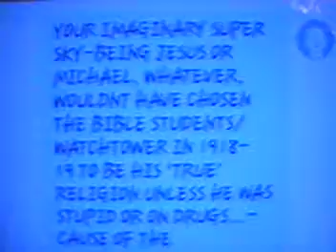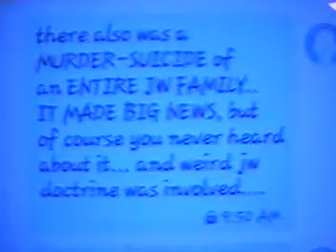texts to jw mother 64